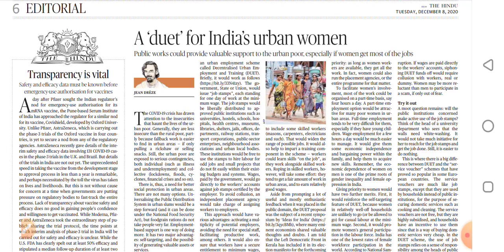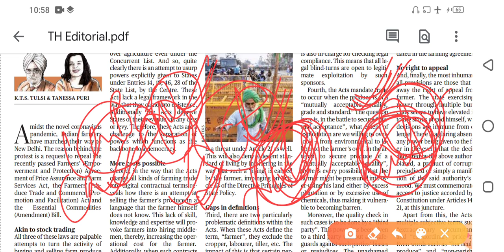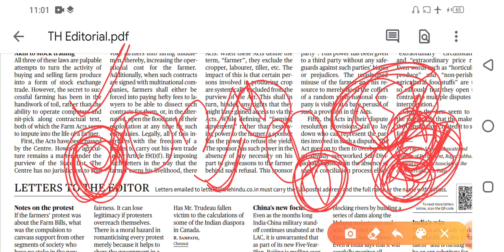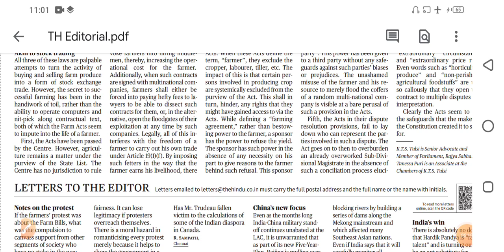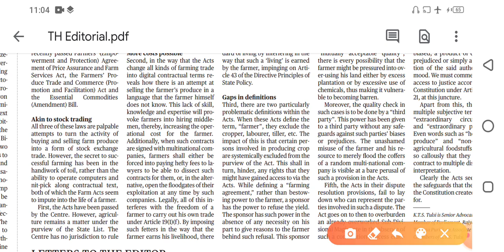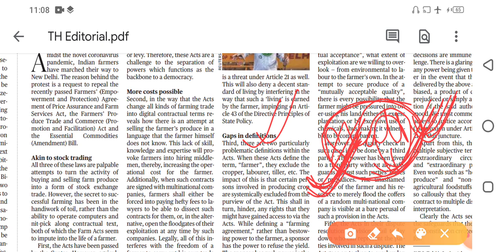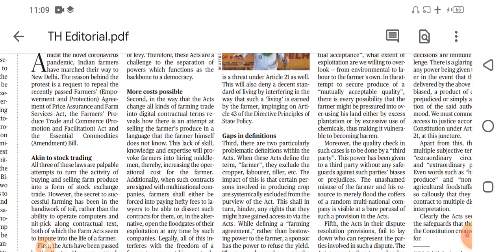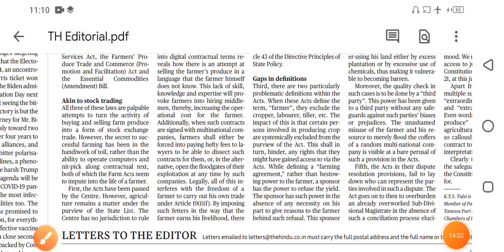The Hindu newspaper editorial analysis 01 Dec 20. very helpful for IAS UPSC IPS SSC by sudhir sir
The Hindu newspaper analysis 01 December 2020 by sudhir sir

 धन्यवाद✍️

E mail#

You can found me on also telegram Chanel.